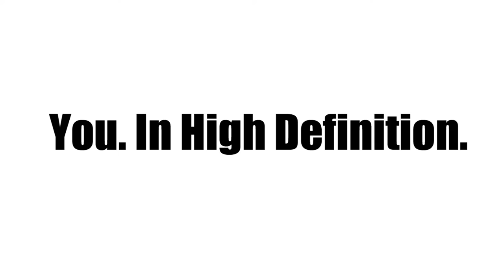Monifah - "One Moment" (Teaser)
Directed by Jay Walker of World Famous Films